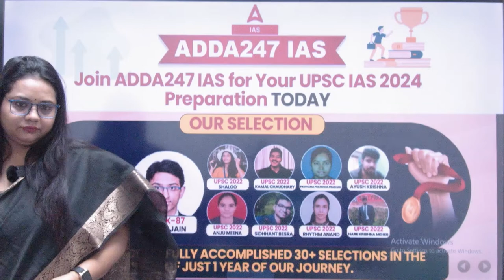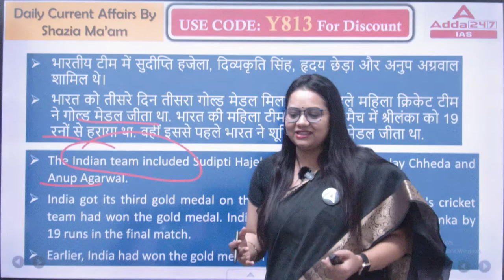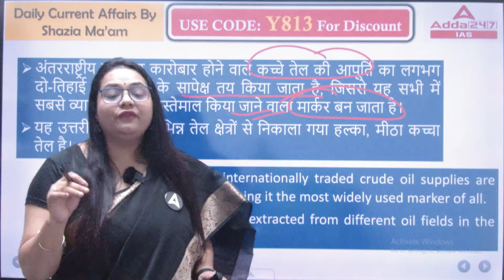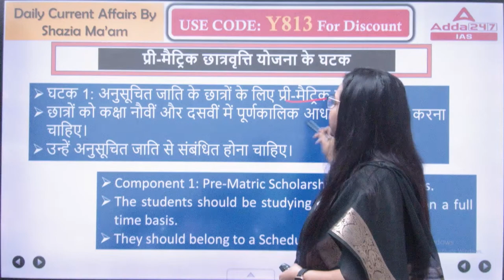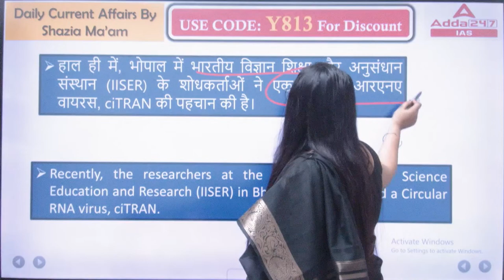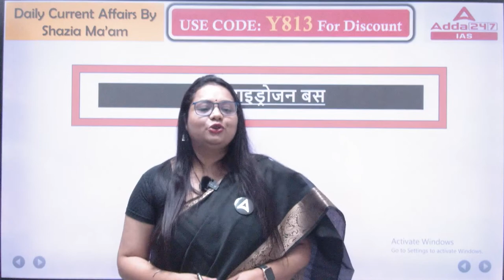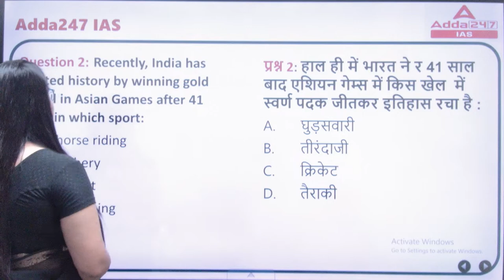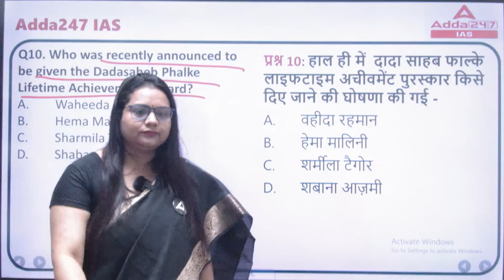27th September Current Affairs 2023 | Current Affairs Today | Current Show UPSC By Shazia Madam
27th September Current Affairs 2023 | Current Affairs Today | Current Show UPSC By Shazia Madam

1. Learn from the best faculties
2. In-depth analysis
3. Exam planning strategy
4. Best question solution
5. Time management

1. Learn from the best faculties
2. In-depth analysis
3. Exam planning strategy
4. Best question solution
5. Time management